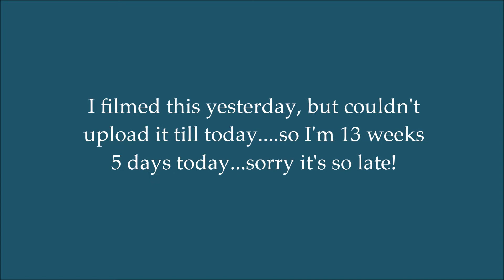13 WEEKS PREGNANT!!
Sorry this video is up so late into week 13, I'm going to start posting them on tuesdays! Hope you are all well!